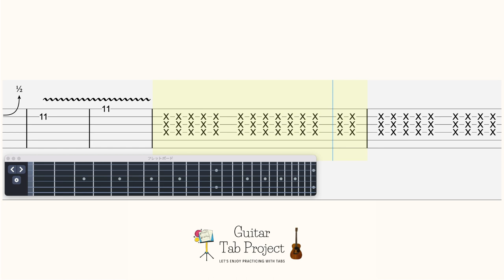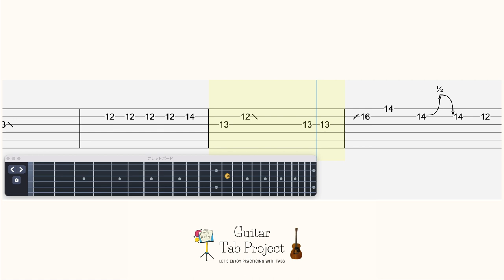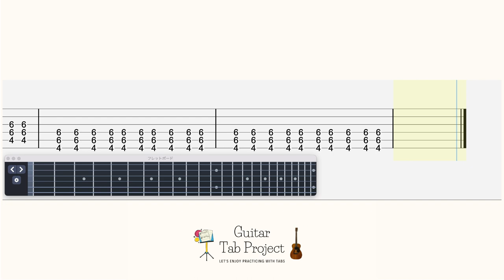Persona 5 Life Will Change Guitar Tutorial Revised Tabs BGM P5 P5R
🎸content:
0:00 original tempo
2:37 backing track to play along
5:12 slow tempo